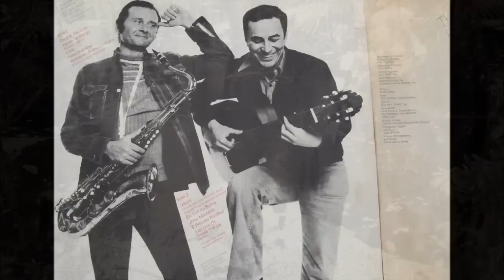aguas de marco - getz-gilberto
Probably my favorite song from the Stan Getz album Best of 2 Worlds. Written by Antonio Carlos Jobim.
Tenor Saxophone - Stan Getz
Guitar/Vocals - João Gilberto
Drums - Billy Hart
Drums - Grady Tate
Percussions - Airto Moreira
Percussions - Ray Armando
Percussions - Ruben Bassini
Bass - Steve Swallow
Piano - Albert Dailey
Vocals - Heloisa Baurque de Hollanda (Miúcha)